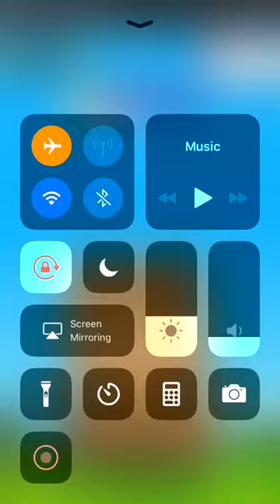Tower Match Gameplay